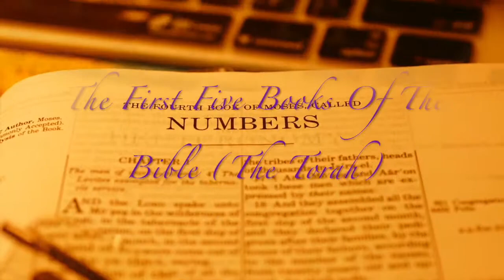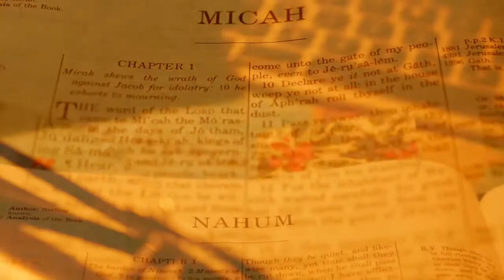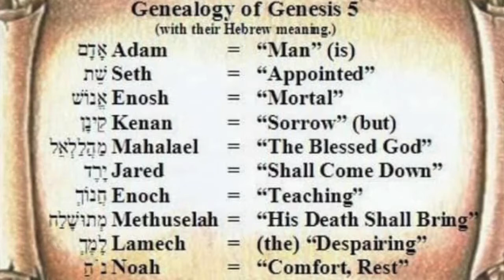Lesson 5: The First Five Books Of The Bible (The Torah)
Bible References

2 Timothy. 4: 3
Geneis. 5